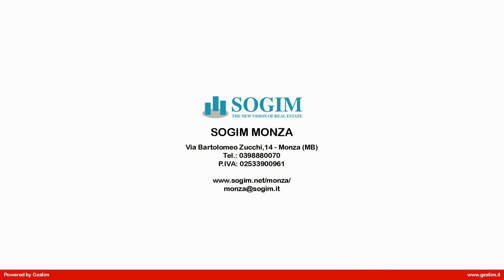Attico in Vendita a Monza (MB)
Attico in vendita MONZA - Via Lecco 59
Luminoso Trilocale a Monza ultimo piano.

In vendita luminoso trilocale, sesto e ultimo piano con ascensore. A Monza zona Parco (Grazie Vecchie), a 10 min. dal centro storico, a due passi dal parco di Monza.
L'appartamento ha una tripla esposizione nord/est/sud ed è composto da un ingresso che si apre sul soggiorno con affaccio sul balcone, esposto a sud.
La cucina è abitabile e anch'essa ha un balcone esposto a nord ed è adiacente ad un bagno di servizio finestrato.
Il disimpegno ci permette di raggiungere la prima camera di generose dimensioni, il bagno padronale finestrato e la camera matrimoniale.
La soluzione è rifinita con parquet in rovere lucido, impianto di condizionamento nella camera matrimoniale e nel soggiorno.
Il trilocale è situato in uno stabile signorile con servizio di portineria.
L'appartamento è situato a 10 minuti dal centro storico di Monza e a due passi dall'ingresso del parco su via Lecco.
Possibilità di un box singolo in locazione.